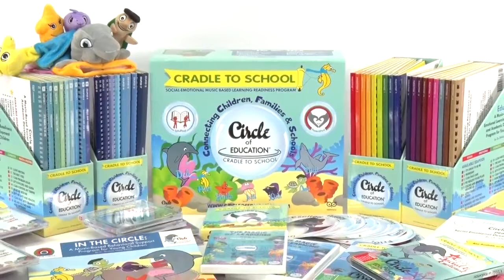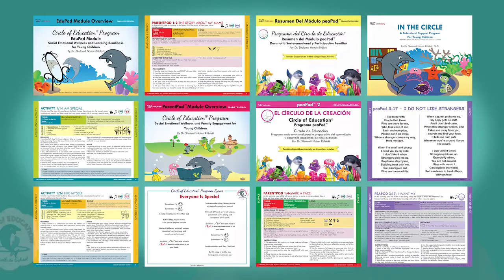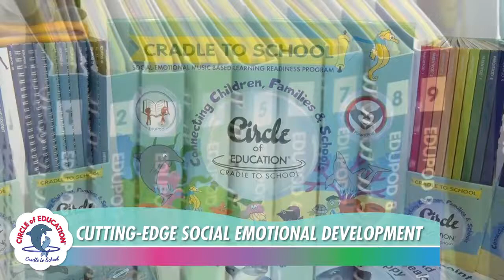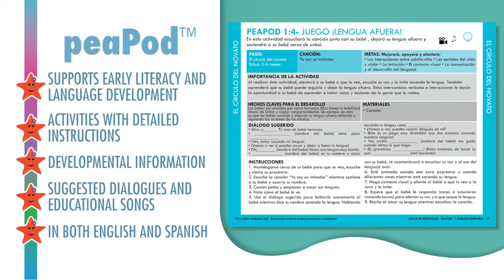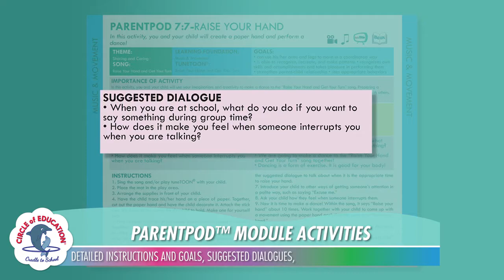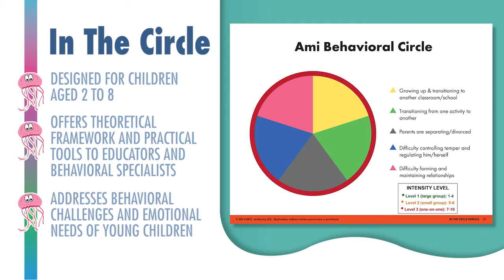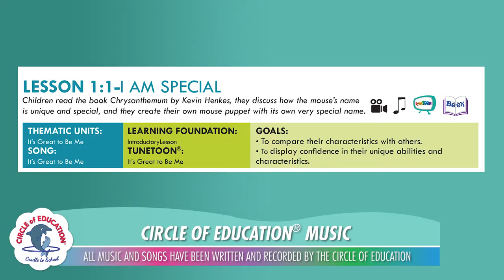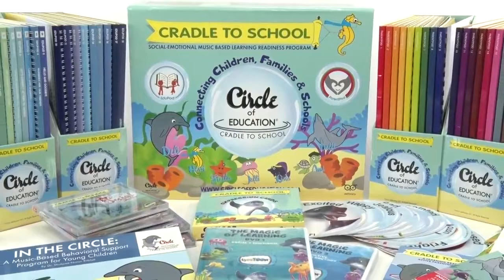The Circle of Education Early Childhood Program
School Specialty is proud to be your source for The Circle of Education Early Childhood Program.